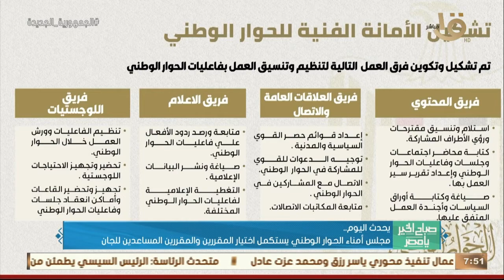صباح الخير يا مصر | 4 مباريات قوية في الجولة الخامسة من الدوري الإسباني وأهم أخبار اليوم